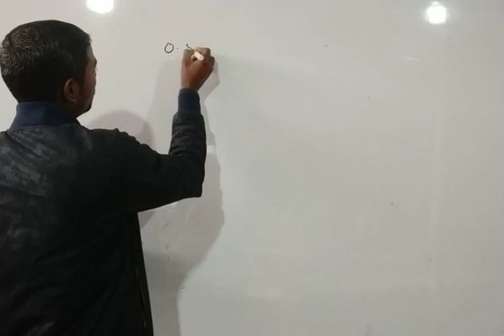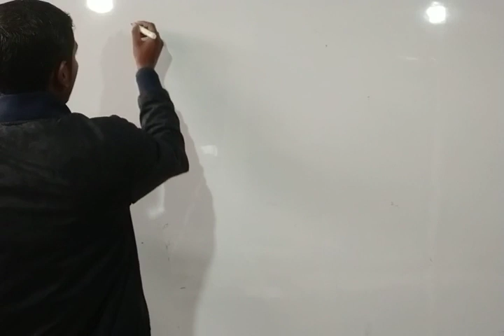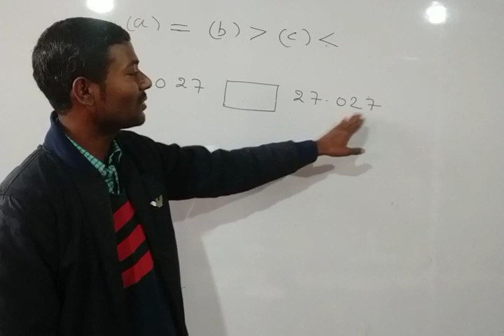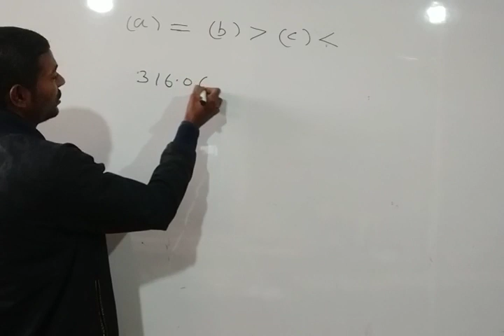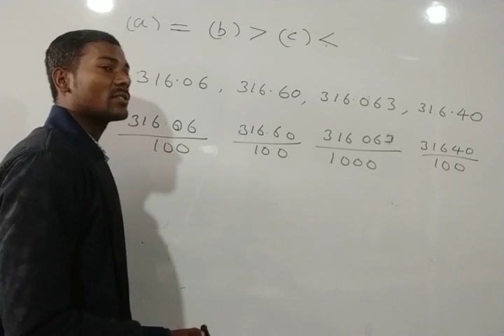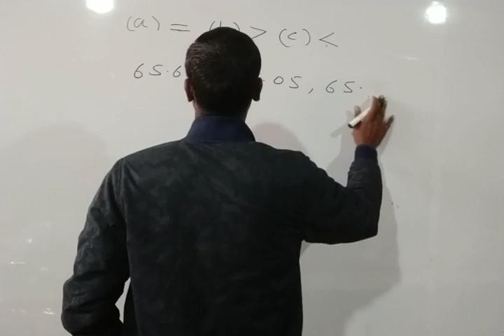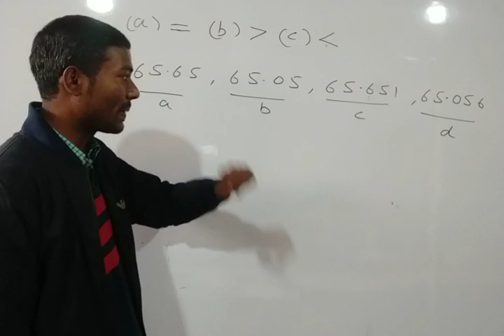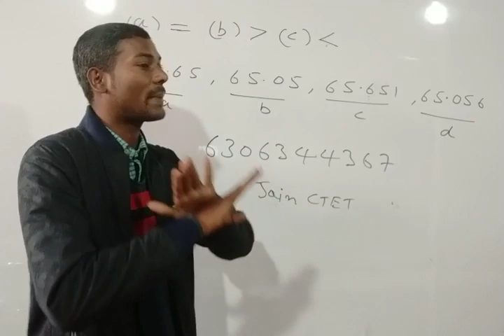दशमलव संख्या को आरोही और अवरोही क्रम में व्यवस्थित करना (CTET,UPTET स्पेशल गणित) भाग-3